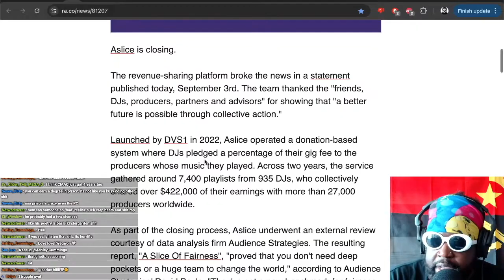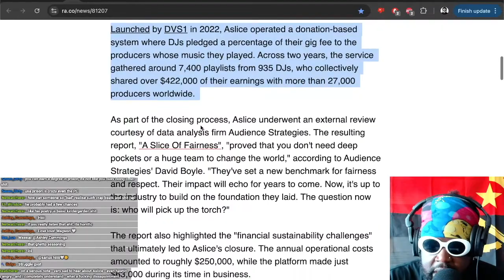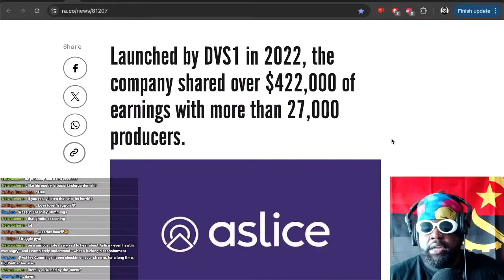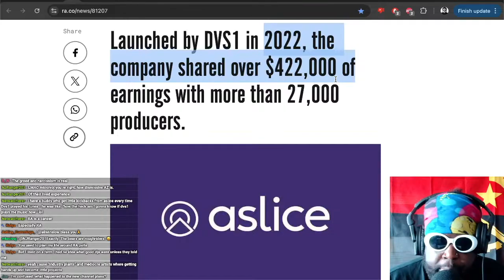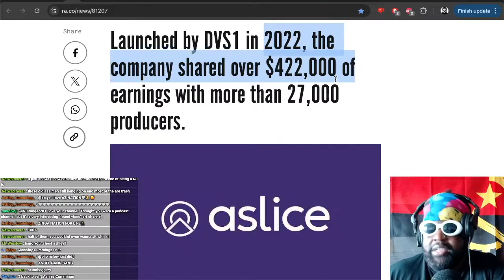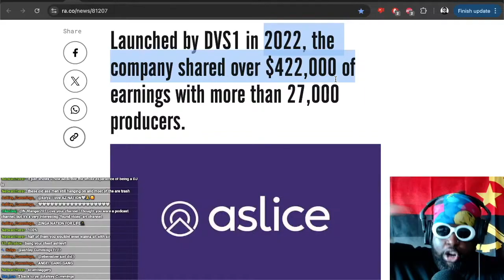Aslice is SHUTTING DOWN